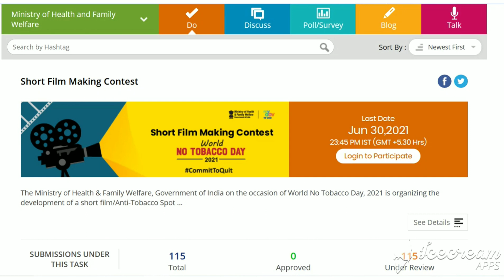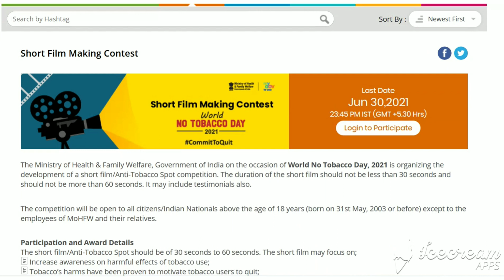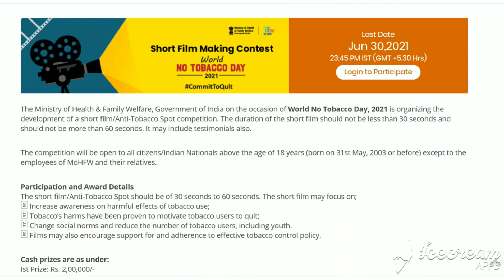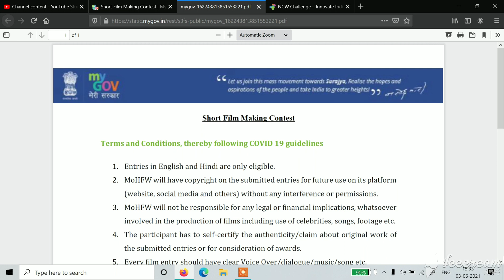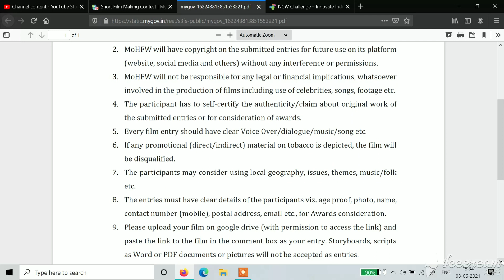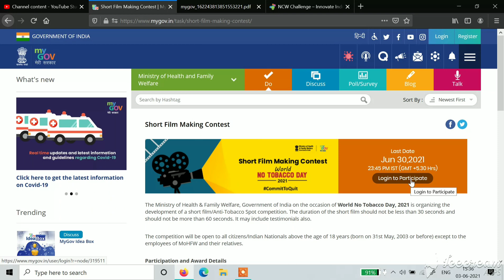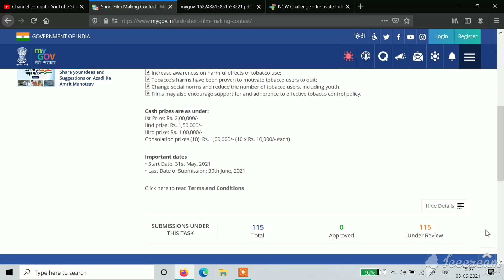Short Film making Contest 2021|Win Cash Prize Rs. 2 Lakh | Anti Tobacco Spot Competition 2021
Ministry of Health & Family Welfare, Government of India on the occasion of World No Tobacco Day, 2021 is organizing the development of a short film/Anti-Tobacco Spot competition.

The competition will be open to all citizens/Indian Nationals above the age of 18 years (born on 31st May, 2003 or before) .

Short Film making Contest 2021| Chance to Win Cash Prize Rs. 2 Lakh | World No Tobacco Day